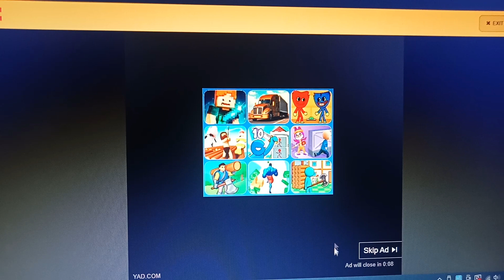Hamtaro Plush Among Us Run PC Gameplay